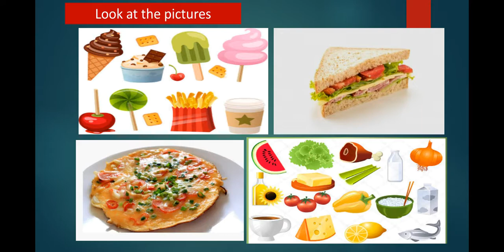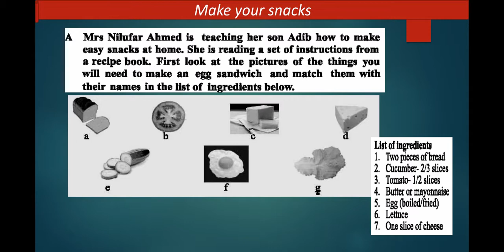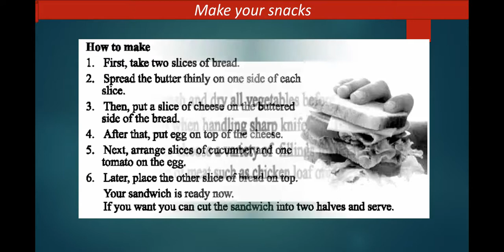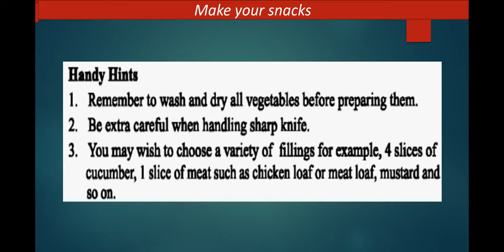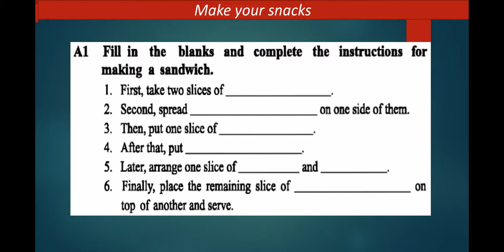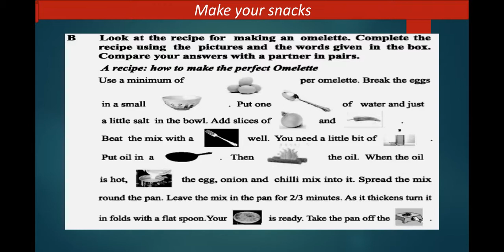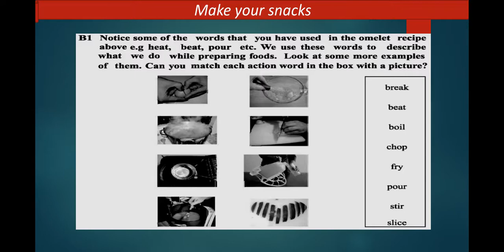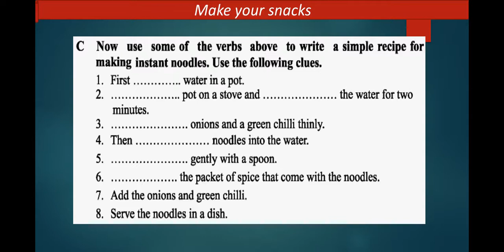VI - E1, Lesson - 19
Make your snacks